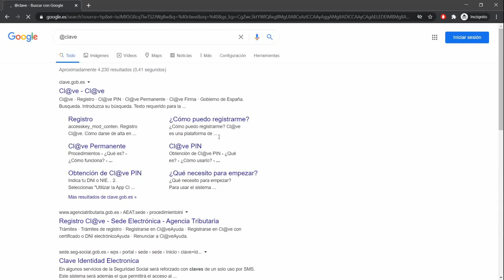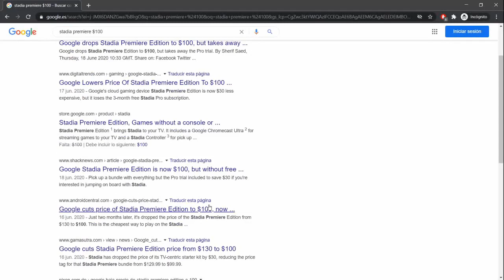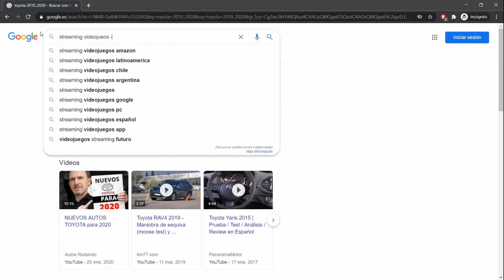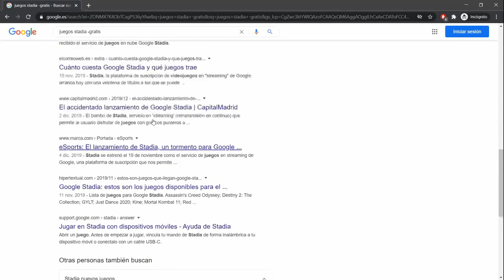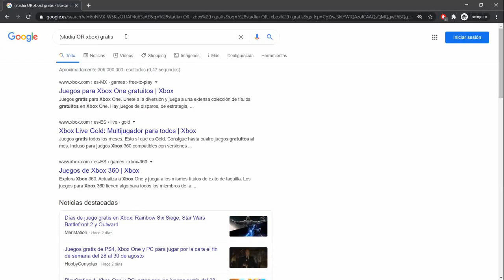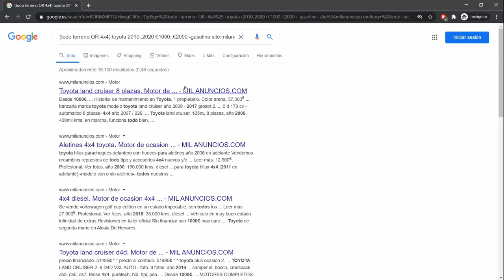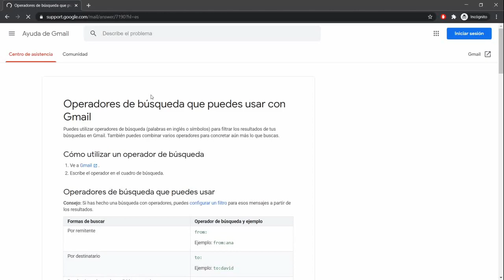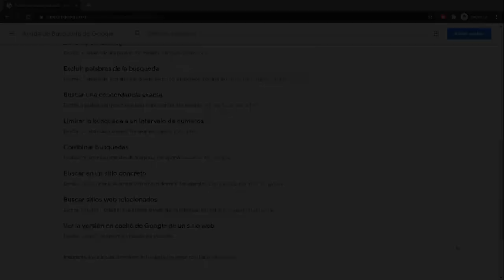StadiAcademy 2 - operadores de búsqueda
En esta guía trabajamos con distintos trucos para agilizar nuestras búsquedas en los distintos motores. 😽 Si deseas apoyar mi contenido, puedes invitarme a un café ☕ Muchas gracias